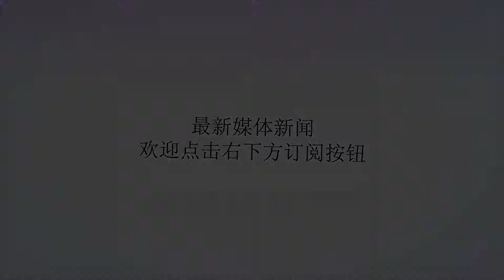NBA全特么乱了！詹姆斯改打棒球，库里去练空接扣篮！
谢谢！NBA休赛季实在太漫长了每天最轻松的时候就是看到那句：又水了一篇这真的不能怪圈主，你看NBA的巨星也是闲得无聊，纷纷干起了副业就连NBA的现役第一人詹姆斯，也苦恼于没有正式的篮球比赛可打只好打起了棒球！美国媒体Overtime还在Itagram上发布了他打棒球的视频这姿势可以说是相当的专业了勒布朗-哪里有乔丹哪里就有我-詹姆斯果然名不虚传不吹不黑，詹姆斯打棒球的姿势和麦迪、乔丹比如何？在詹姆斯以身作则下，湖人的MVP（夏季联赛）哈特也改行打起了高尔夫球这个年轻人也是膨胀得不行他在I上发布了自己打高尔夫的视频，还写上：年轻的老虎-伍兹可以啊，湖人果然是一支藏龙卧虎的球队另一个詹姆斯，人称“小詹姆斯”的字母哥也开始改行了休赛期，他竟然练起了拳击而且，字母哥在I上发布他练习拳击的视频并写道：“只是想尝试一些不同的事物. 第一节拳击课。”不开玩笑，你总算明白字母哥在五年时间变大了两圈了吧平胸而论，以字母哥这身板这肌肉真担心字母哥全力一击就把教练给撂倒了小学生库里也开始不务正业了外号“人类勉扣精华”的他竟然练起了扣篮……他还在I上发面了一段自己空接暴扣的视频不吹不黑，这个空接暴扣真的吓到我了他还说，在此前的训练，他还完成过背身挂筐扣篮港真，圈主看过库里逆天隔人暴扣，不过是这样的这个背身挂筐扣篮真的想象不出来不会是这样的吧！?